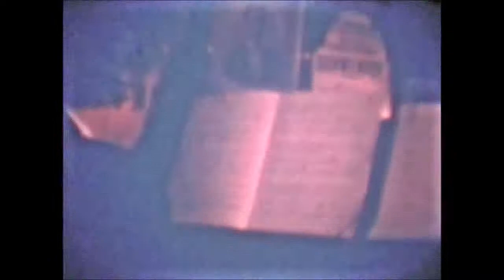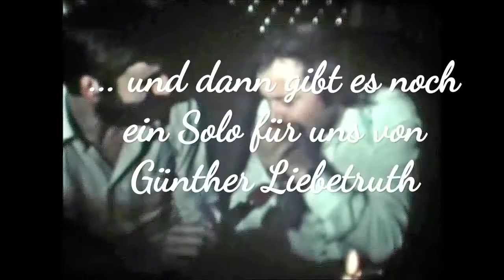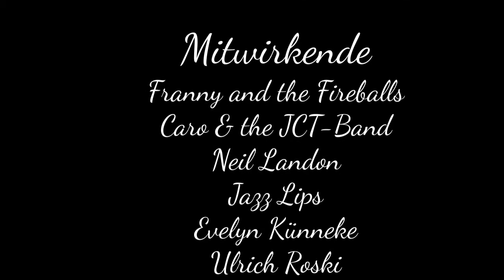197905_Szene '78_Remake 2022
Hamburgs Musik-Szene im Jahr 1978/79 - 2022er Remake mit aktuellen Videoclips aus Youtube; Mitwirkende:
Franny and the Fireballs
Caro & the JCT-Band
Neil Landon
Jazz Lips
Evelyn Künneke
Ulrich Roski